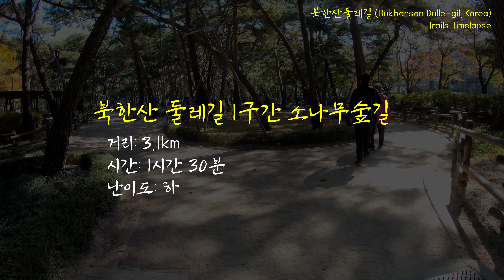북한산둘레길 1구간 소나무 숲길. 4K (2160p) 비디오. Bukhansan Dulle-gil #1: Pine Forest (Sonamusup-gil) Time Lapse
비디오는 4K (2160p UHD) 초고화질입니다. UHD가 가능한 데스크탑 등에서 보세요.

북한산둘레길 1구간 소나무 숲길을 처음부터 끝까지 보여 주는 타임랩스 비디오. 고프로 7, 10배속 영상. This time lapse video shows the entire route and scenes of the Bukhansan Dulle-gil section #1: Pine Forest (Sonamusup-gil). Bukhansan is a mountain in Seoul, South Korea. A "dulle-gil" is a hiking trail around, not through, a mountain or a village.  Shot in GoPro 7, 10X timewarp speed, without a gimbal.

사용된 타이틀 폰트는 독립서체 백범김구입니다.

GS 칼텍스가 개발한 독립운동가 윤봉길, 윤동주, 백범김구, 한용운의 글씨체를 무료로 다운로드하여 사용할 수 있습니다.